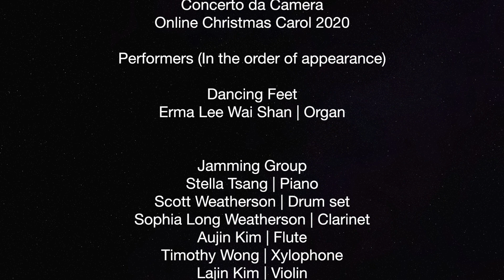Concerto da Camera's Online Christmas Carol 2020 雅樂合奏團網上報佳音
Concerto da Camera's Online Christmas Carol 2020
雅樂合奏團網上報佳音

雅樂合奏團有限公司為本港非牟利團體，如捐款HK$100或以上，您可憑收據申請扣稅。
Concerto da Camera Limited is a registered charitable organization in Hong Kong. You can apply for tax deductible with a receipt for donation s of HK$100 or above.